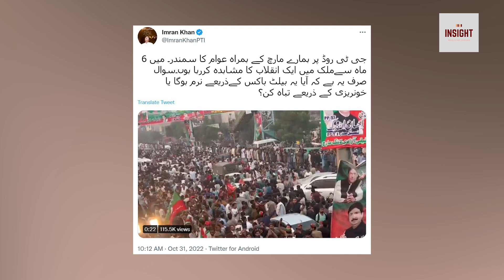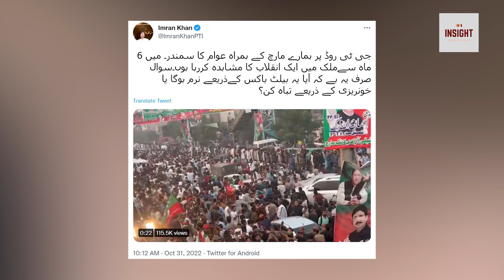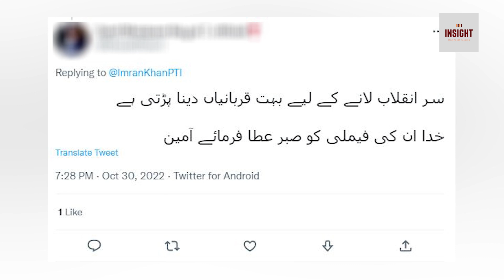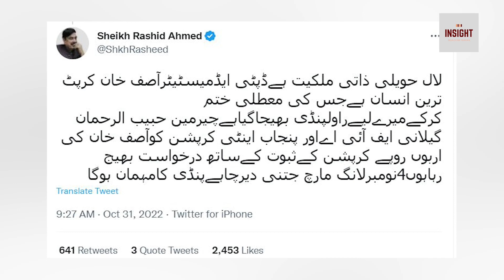Aglay 10 din "Make ya Break".. Imran Khan nay khoni Long March ka elan kar dia | Exclsuive Insight